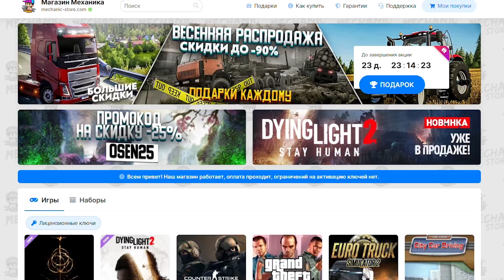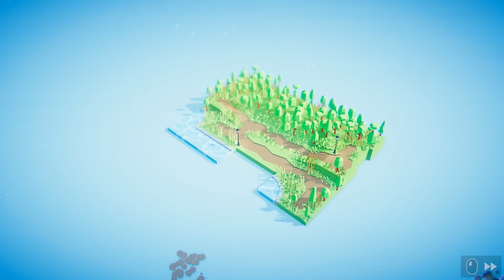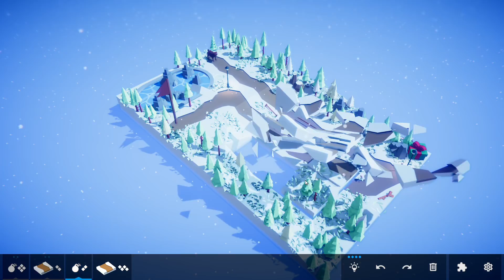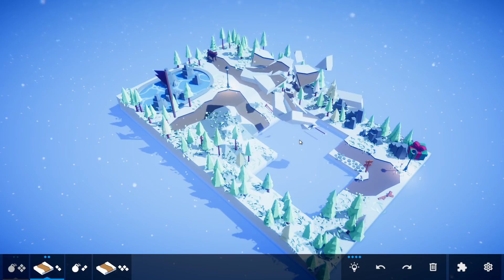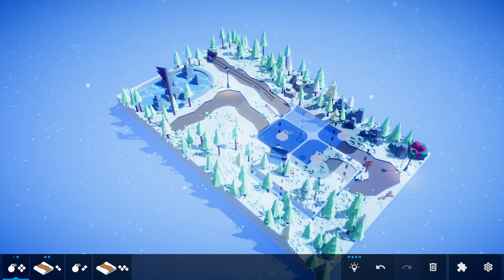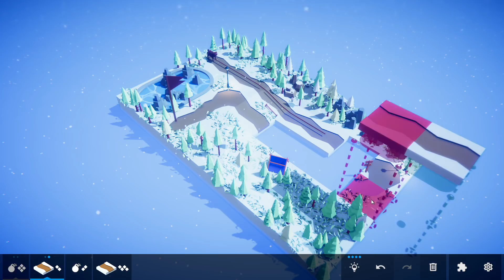Я СТРОЮ ДОРОГУ - СИМУЛЯТОР ДОРОЖНОГО РАБОЧЕГО